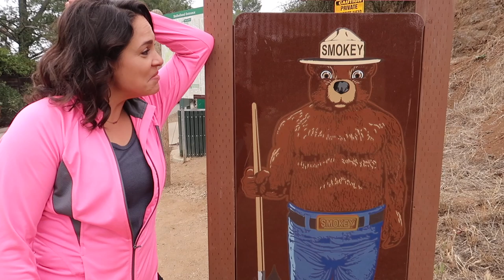Bumble Global Connector Bee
EXCITING NEWS! I have been chosen as a finalist to become the Bumble Global Connector Bee. This incredible job would send me around the world to show you how I use the app to meet people everywhere I go.

So let me tell you why I love this app and how I already use Bumble when I travel. I don't talk a lot on here about dating after divorce (now if we're friends on Facebook or you've seen my stand-up, different story). But I have LOVED the Bumble app! I've made friends, had relationships, and more. I actually found out about this job from someone I dated on Bumble and I got the email about being a finalist while on a Bumble Date! So I don't just love it, I really do use it!

But it's so much more than just a dating app! They also have Bumble BFF, and Bumble Bizz to meet friends and network as well! I've used the app while traveling, which may sound crazy, but I love meeting new people and when you hang out with a local they tend to take you somewhere awesome you wouldn't have found on your own!

So now I would LOVE the opportunity to become the Global Connector Bee to show you how to meet people all over the globe using the Bumble app. Have you used the app? Would you try it traveling? How about Bumble BFF or Bumble Bizz? Let me know!